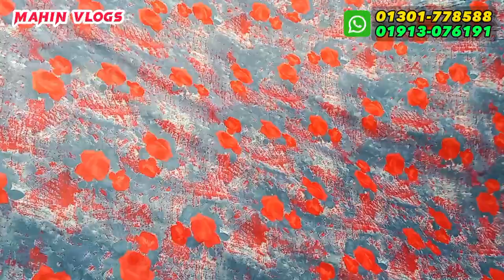প্রিন্টের গজ কাপড়ের বৃহত্তম মার্কেট। islampur wholesale market.goj kapor price in bangladesh